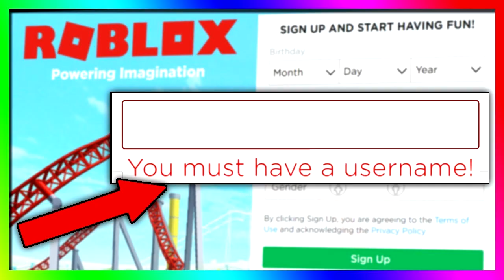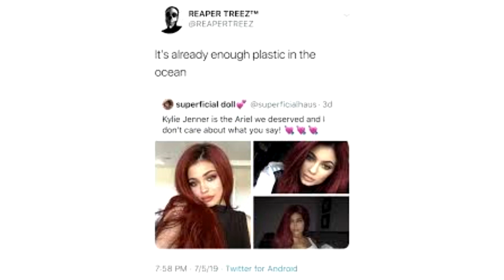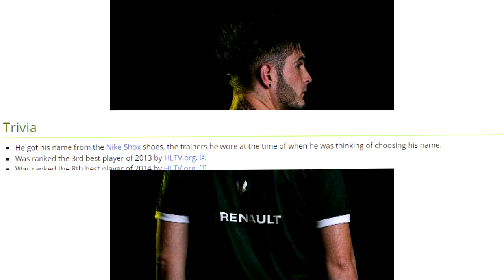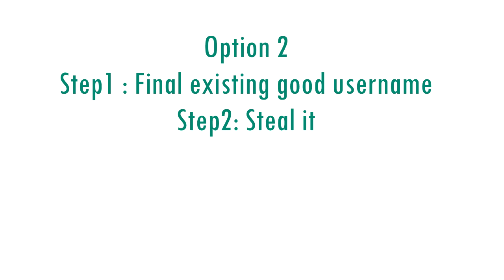Unpopular Opinion: How to choose an username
Ye Isolation got to me.